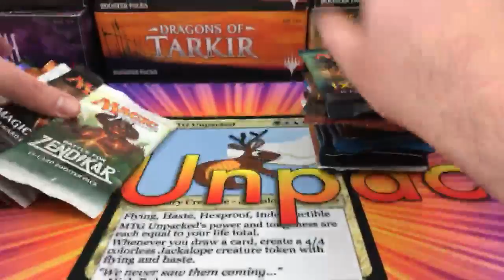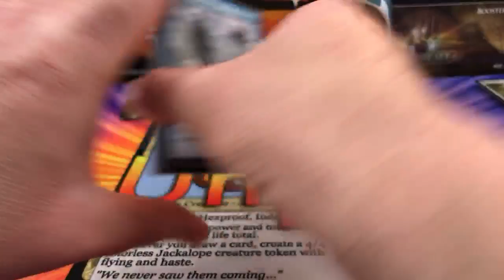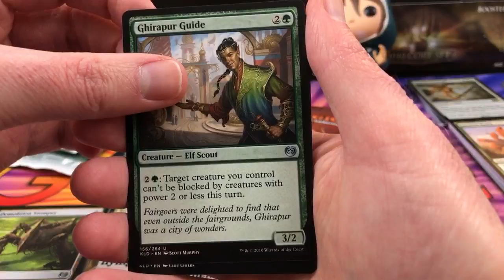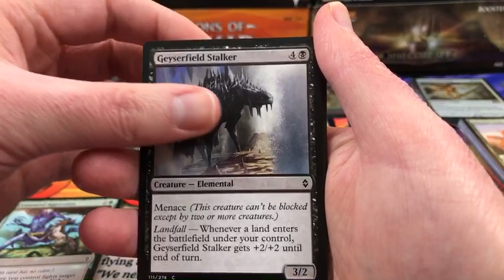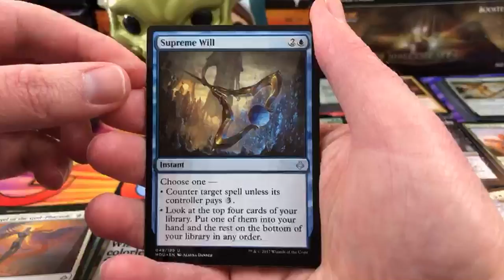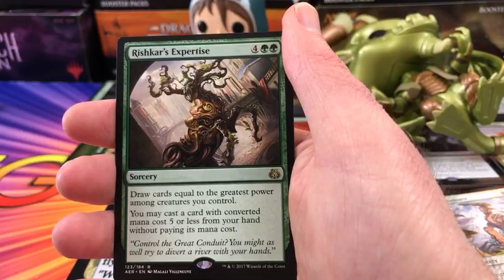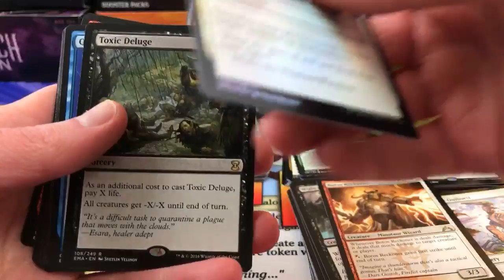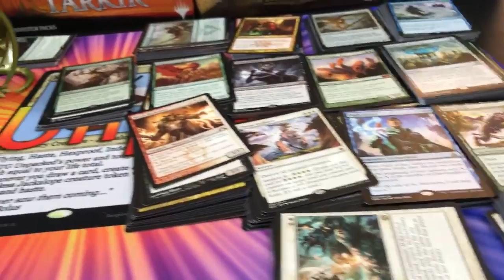One of Everything + Giveaway Peek and Face Reveal!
Cracking open one of every pack of Magic: The Gathering cards from my local game store. Oh, and Jace will be making an appearance.